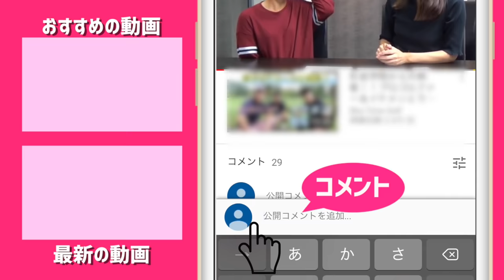りさちゃん直伝 つま先上がりのラフからの打ち方【ringolfオープン九州#2】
10/11にザ・クラシックゴルフ倶楽部で行われたringolfオープンin福岡に三枝こころとリサちゃんが参戦しました。
前半ラウンドはリサちゃんとコースを回り、
後半はこころがカメラを持って参加者のプレーを撮影しに行ってます！

♣本日のゴルフ場:ザ・クラシックゴルフ倶楽部

ーーーーー